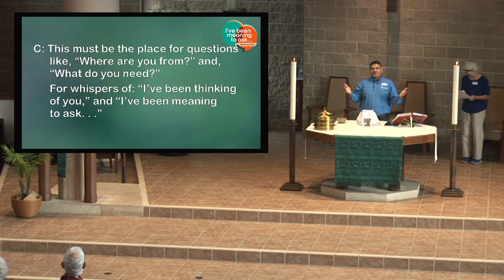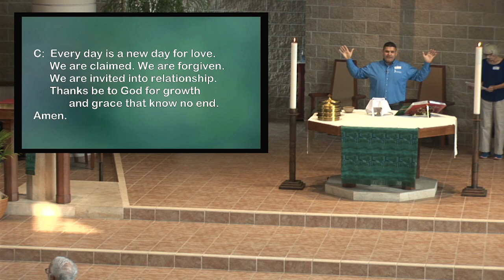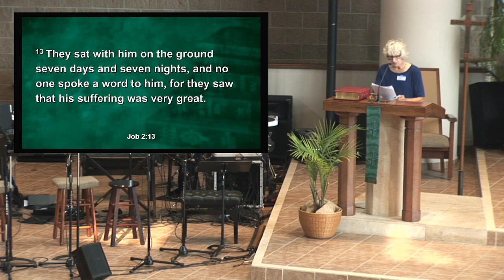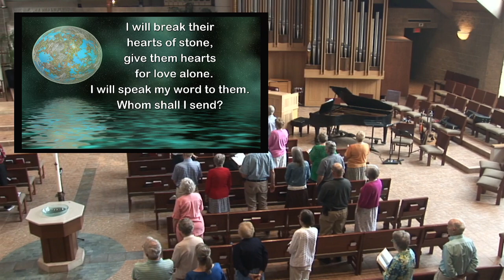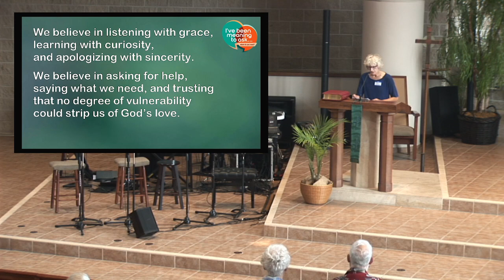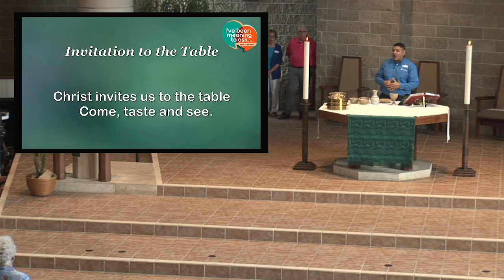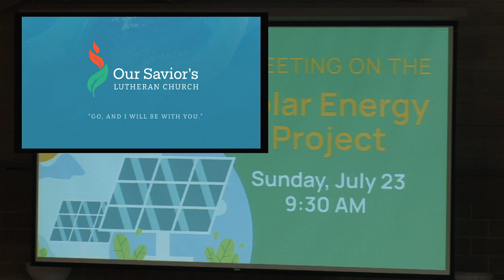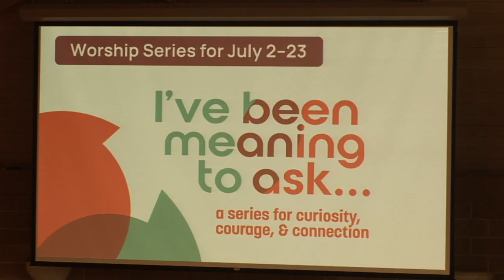OSLC Worship - July 16th, 2023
OSLC Worship - July 16th, 2023 - 8:30 Service